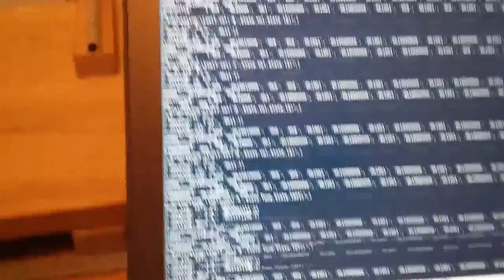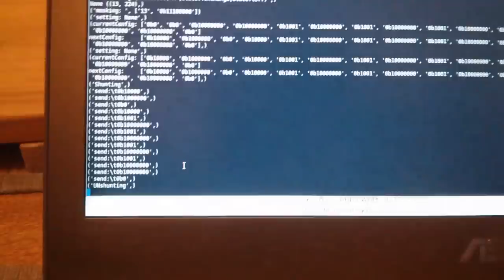PyGuitar (ArduGuitar 2) 1st PCB Test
This is a little demo of the PyGuitar (ArduGuitar version 2) circuit which is running for the first time from a PCB.